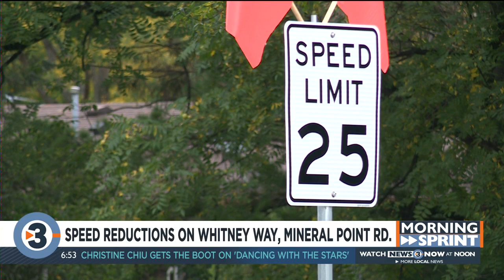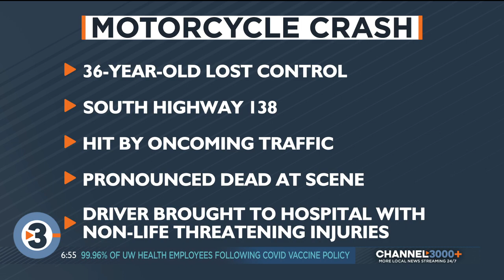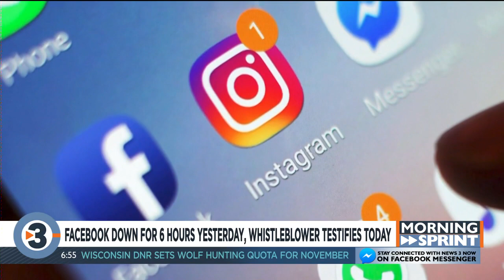Tuesday Morning Sprint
Tuesday's news headlines from News 3 Now This Morning.